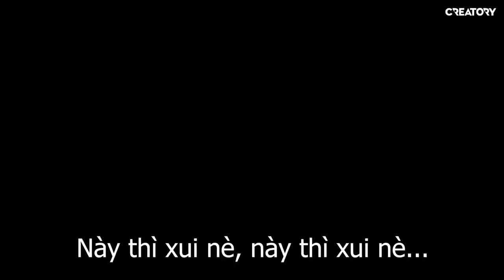Những kiểu người "kém duyên" vào ngày Tết (Oops Banana Vlog #99)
Tết cũng gần đến rồi và ngày hôm nay sẽ là một vlog hài về Tết với chủ đề "Những điều NÊN và KHÔNG NÊN làm khi Tết", hi vọng là các bạn sẽ thích series Hài Tết này của mình.